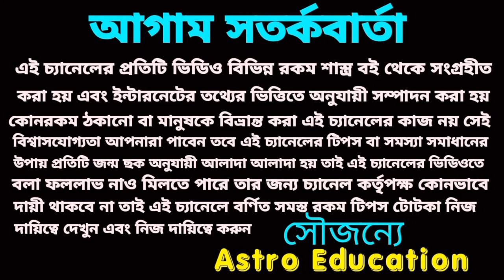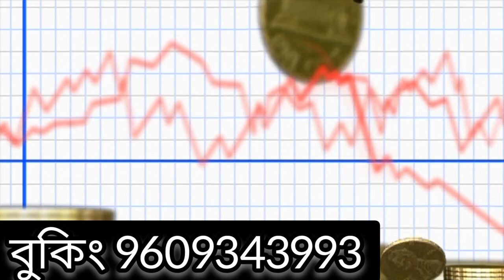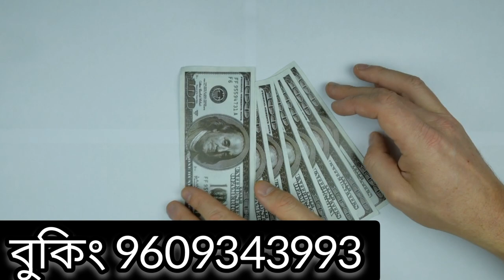30 July 2022 gift for 5 Rashi !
30 July gift for 5 Rashi